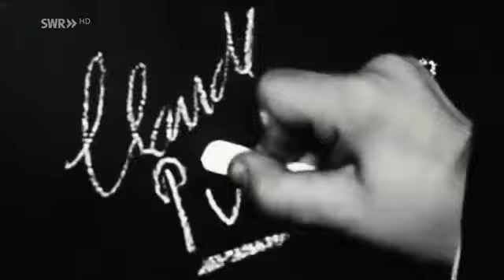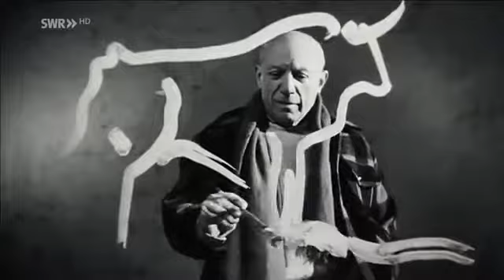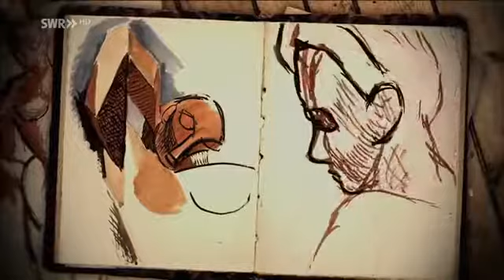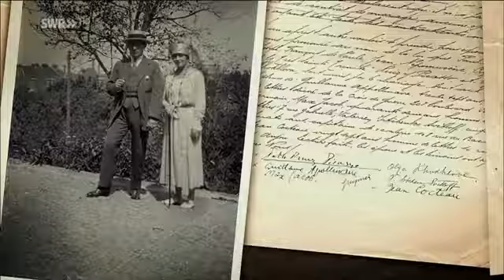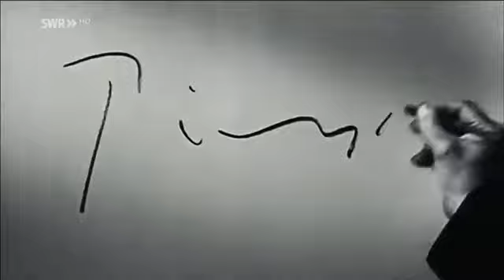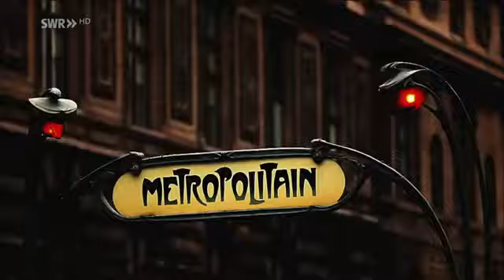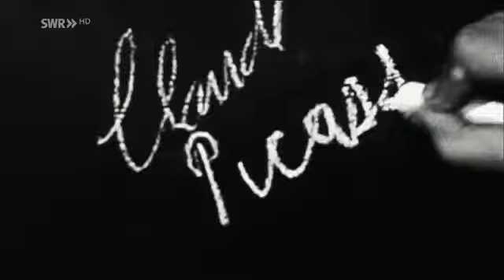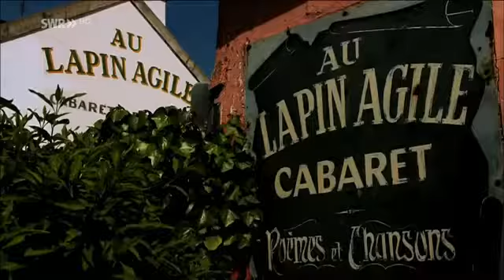Picasso und die Frauen - Der Meister des Spiels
Picasso - Sein Erbe Doku BR 2014 von Hugues Nancy und Olivier Widmaier Picasso (Reihe Lido) Aufnahme: SWR 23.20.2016 Er war vermutlich der eifrigste Käufer von südfranzösischen Schlössern,.

Picasso und die Frauen - Der Meister des Spiels Ein Film von Jacqueline Kaess-Farquet Produktion: BR 1997, Reihe Lido Aufnahme: BR 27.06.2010 Der Name Picasso ist zu einem Synonym der.

Pablo Picasso zum 100. Geburtstag - Künstler und Kritiker sehen sein Werk (1.Teil) WDR 1981, Film von Michael Blackwood Aufnahme: 3sat, April 1996 Mit den Künstlern: Henry Moore, Matta,.